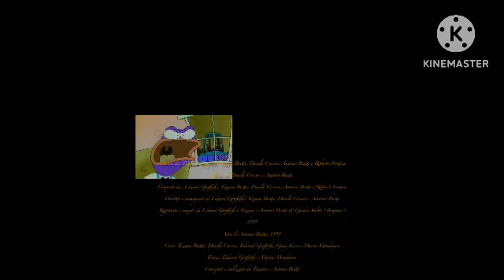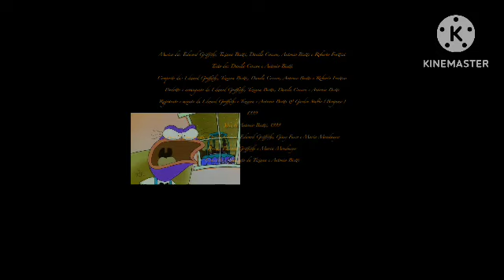Dj Tromba - I Want Sex With You (Pregnant Mix) | dededededede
THe, Italy (1999)
Attenzione ⚠️: questa versione non è stata mai uscita